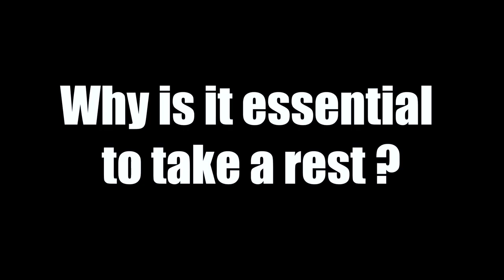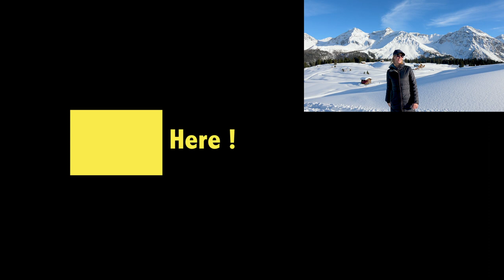THE POWER OF A REST from Anna Jelen the Life Strategist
When was the last time - you spent a day in bed? Or when was the last time you spent a day in your pyjama and you did’t leave home? In short: when was the last time you had a proper rest? And anyway ? Why should we rest? Most of the people are telling us to work hard and even harder. But why is it unavoidable to take a rest?
The state of a rest is defined like this: it’s a freedom from activity or labor or a state of motionlessness or inactivity. And I quite like this one: being in peace of mind or spirit.
We need to rest and we need to use it as a tool to stay healthy, to be a good person and to do a good and effective job. In this episode I’m going to make you want to take a rest right away. So be aware if you are on the way to work .. maybe you should listen to this episode when you are on the way back home.  And if you are a hardworking woman or man - don’t worry, you can still carry on like this - if you have some breaks from time to time. the power of rest
My name is Anna Jelen, also called The Time Expert or The Life Strategist. My passion is time, my mission is to give you tools for your time mastery.